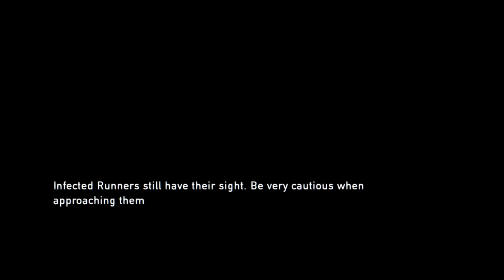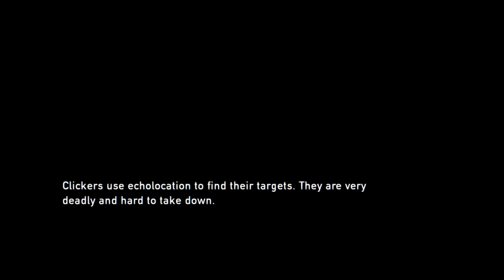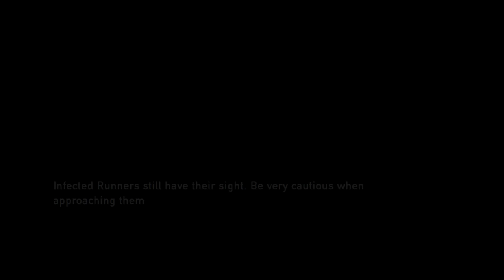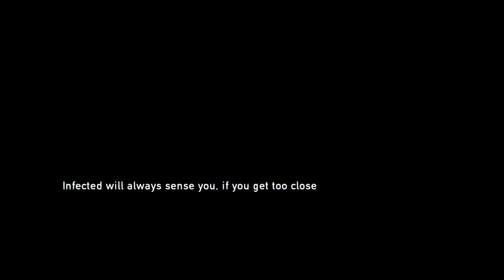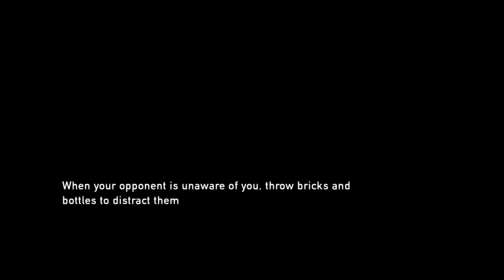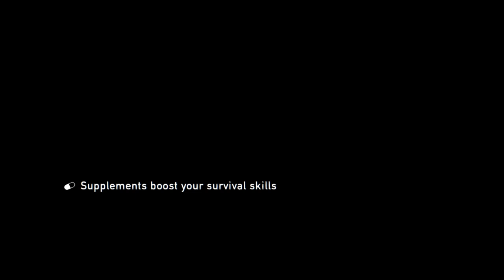The Last of Us Remastered part 8